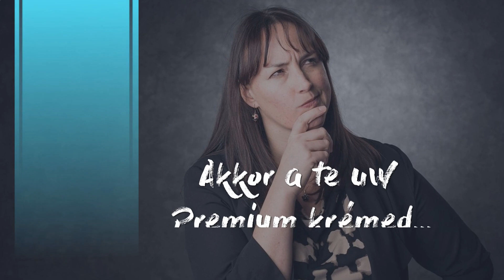Krémhoroszkóp - A Rák - Krémmester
Milyen krém illik a Rák szülöttekhez az UW Premium termékek közül?  Mi jellemzi a Rák szülötteket?
Erre kaphattok választ a blog cikkben!